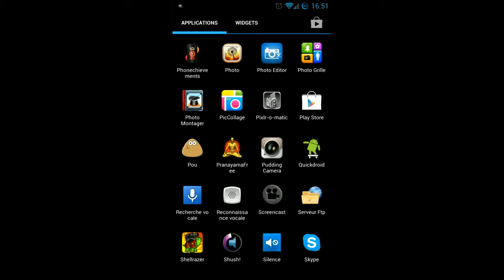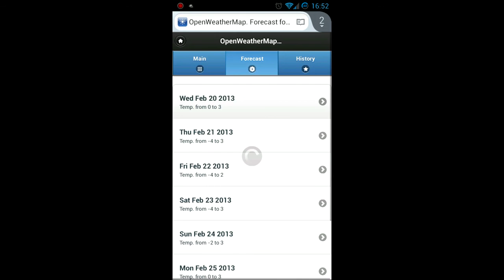Présentation de weather notification application android